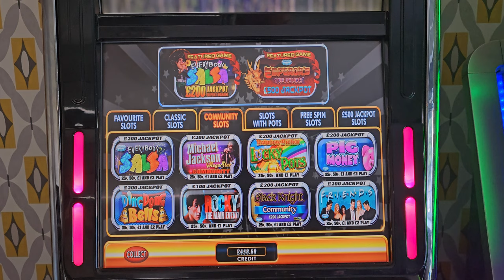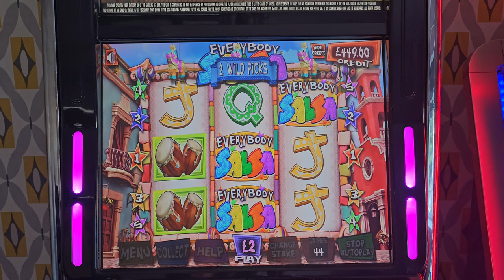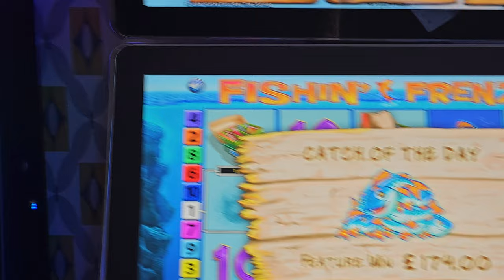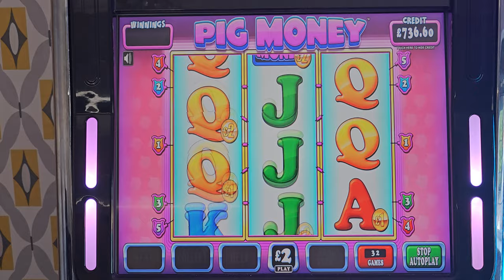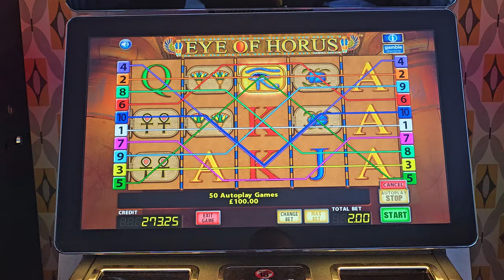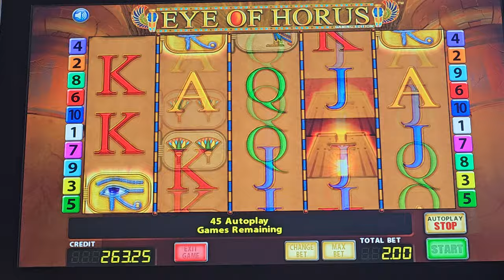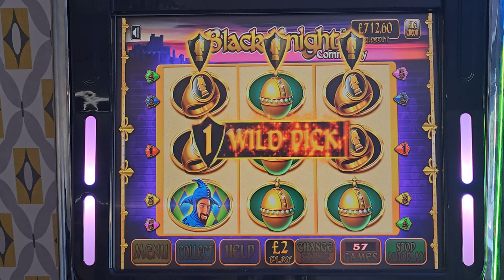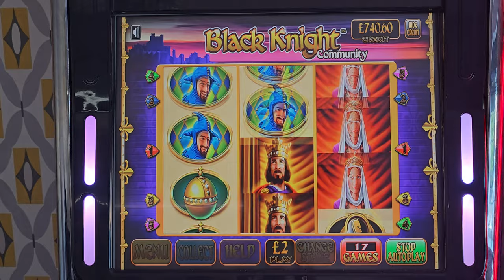💥AFTERNOON SLOTS FISHING FRENZY, BLACK KNIGHT, EYE OF HORUS & MORE , HOME FOBT .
In this video, we're sharing footage of our latest subscriber requests

From boulder bucks to black knight to fishing Frenzy, we had a blast playing all of the big Max Stakes games hunting for a big win after big win ! If you're looking for a good time in a fun and relaxing environment then fasten your seatbelts and enjoy the ride here at syko slots on that hunt for a big win on fishing frenzy